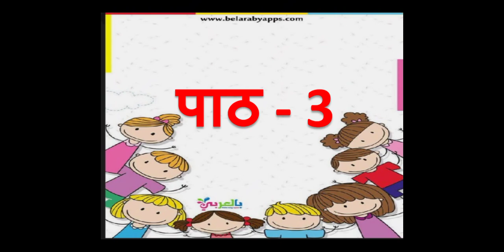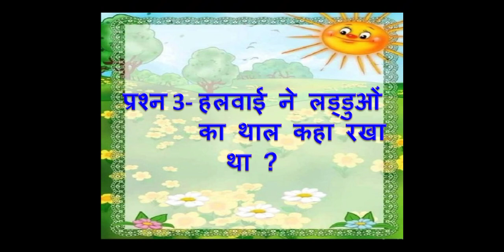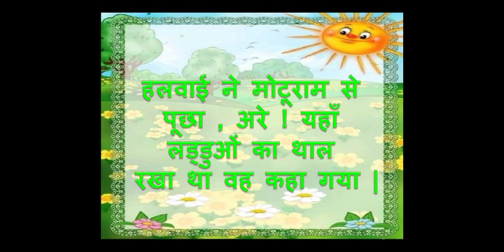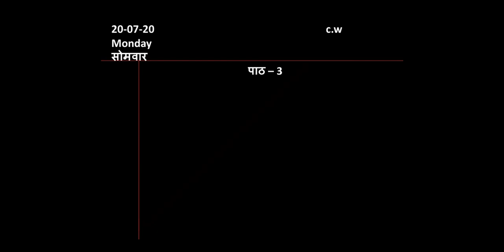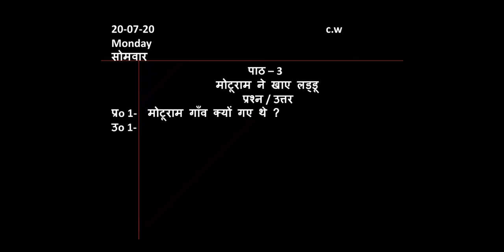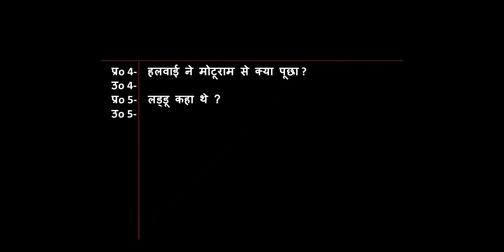Hindi chapter-3 MOTURAAM NE KHAAYE LADDU ( QUES/ANS)